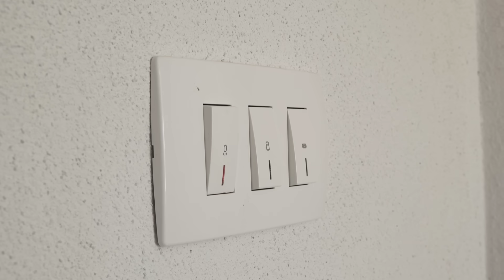“Kam qef veq me i pa kush janë”/Çifti nga Zvicrra ia ndërtojnë shtëpinë djalit të dëshmorit”